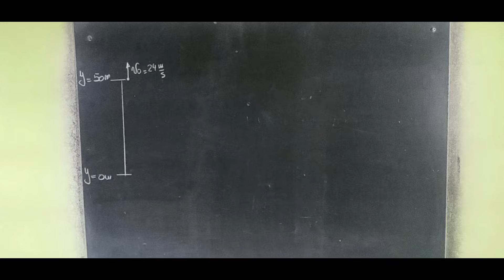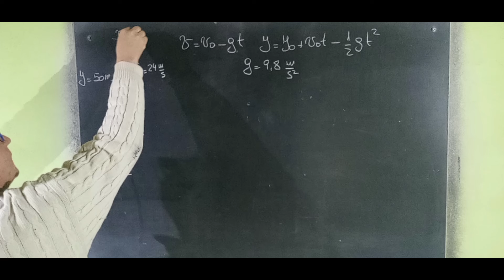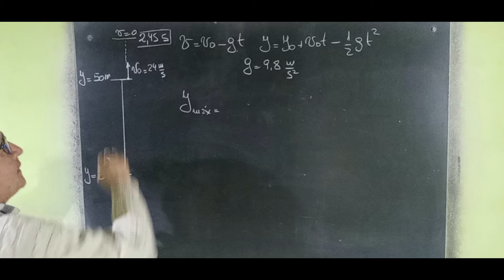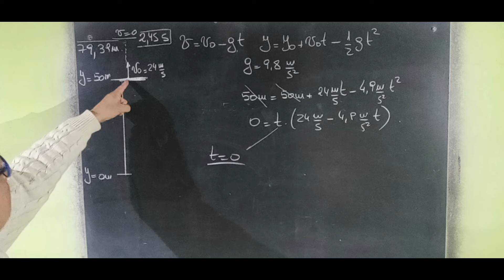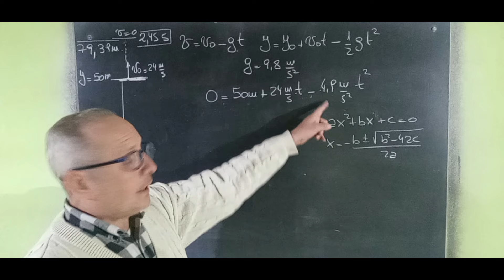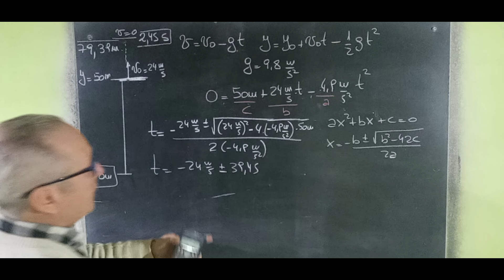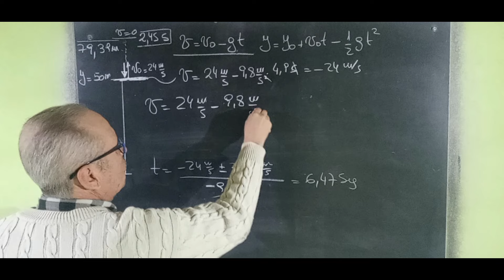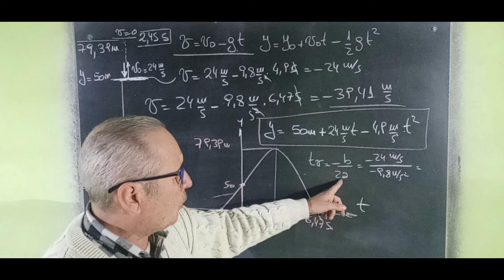Movimiento Vertical Problema Resuelto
Movimiento Vertical@RicardoJara277